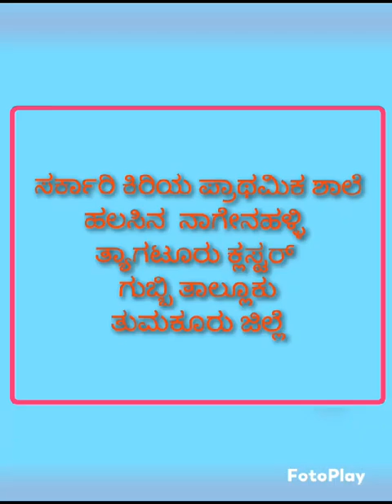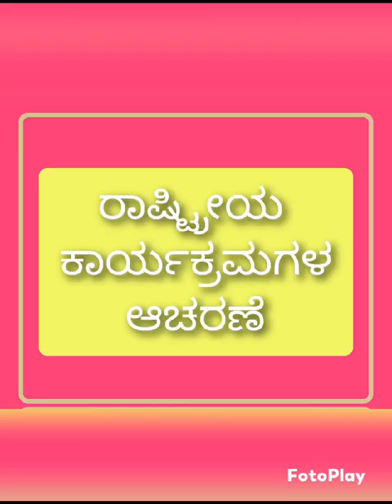ಸ ಕಿ ಪ್ರಾ ಶಾಲೆ ಹಲಸಿನ ನಾಗೇನಹಳ್ಳಿ ಶಾಲಾ ಯಶೋಗಾಥೆ. ಗುಬ್ಬಿ ತಾಲ್ಲೂಕು ತುಮಕೂರು ಜಿಲ್ಲೆ